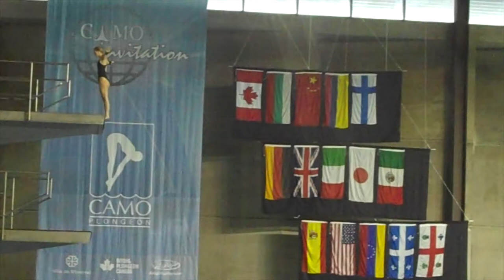Brooke Graddon- Showreel 2015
Brooke Graddon, former international high board diver.